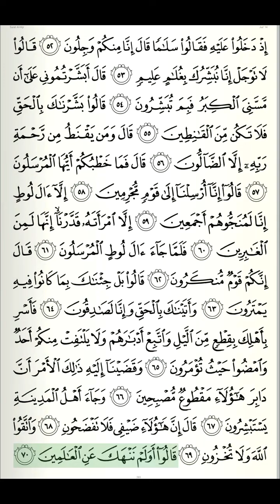Al-Quran Recitation | Juzu 14 | Page 265 | Surah Hijr Verse 52-70 | Qari Yasser ad-Dussary